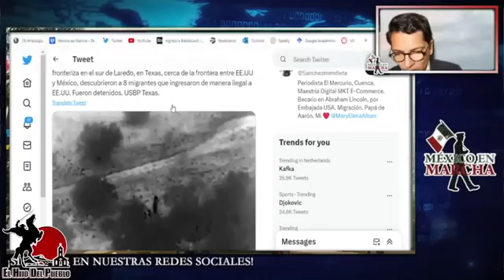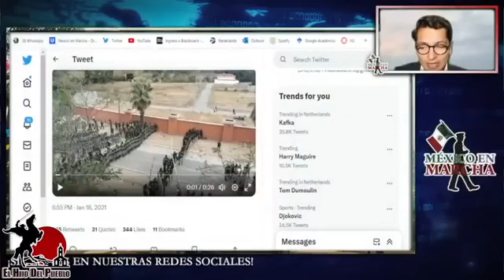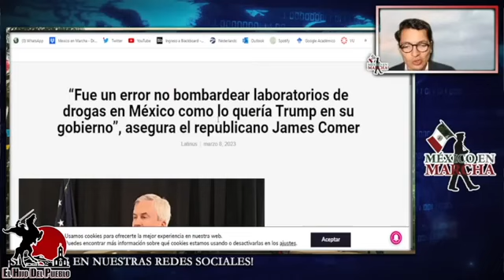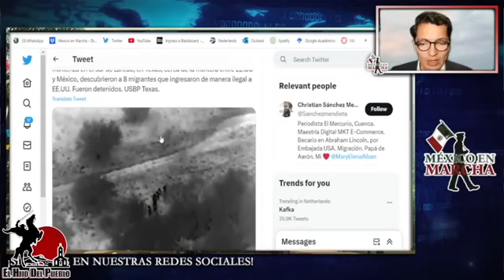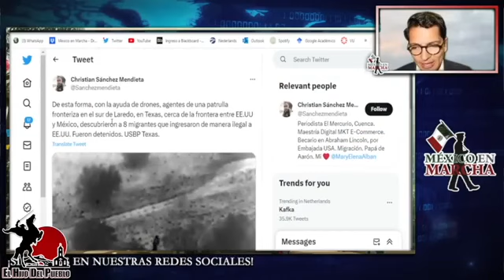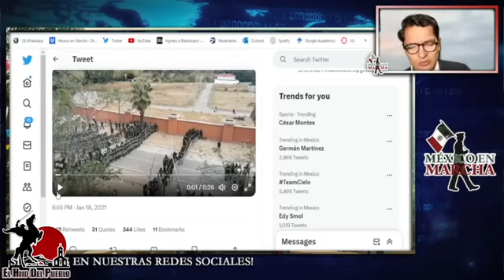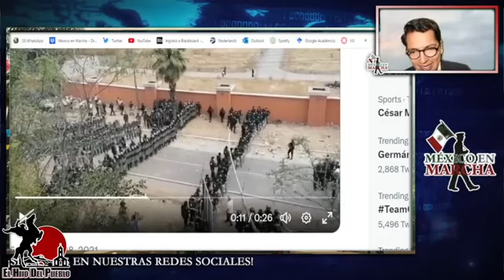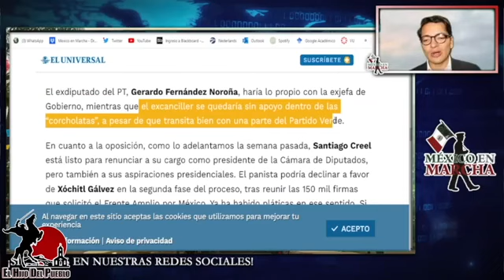CIA COMPARTE POR ERROR INFORME CLASIFICADO DE AT4QUE A MÉXICO EL PRÓXIMO MES!!